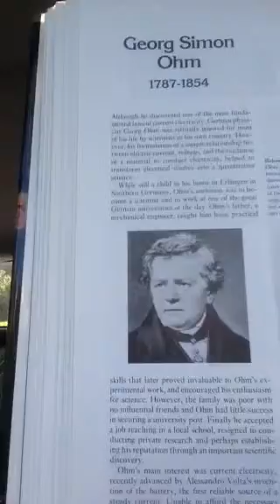Georg Simon Ohm, Ridiculed Discovery